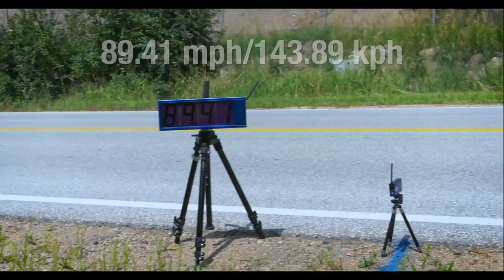Awesome Talents watch in HD (4k video)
4k video | People are awesome in Hd